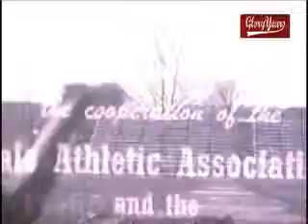up R20116 PA Mckeesport trackand field 1950 avi1 00